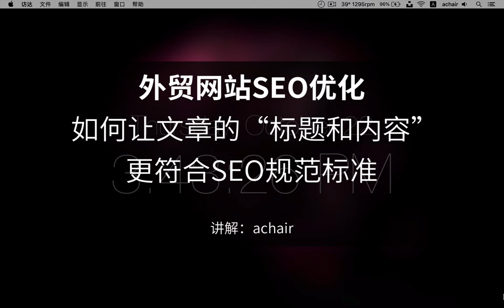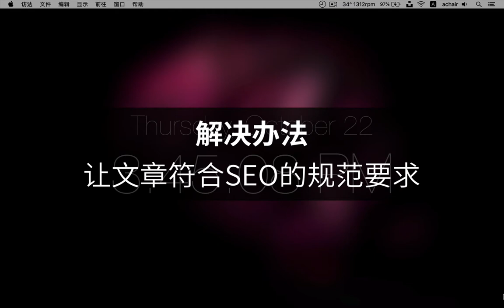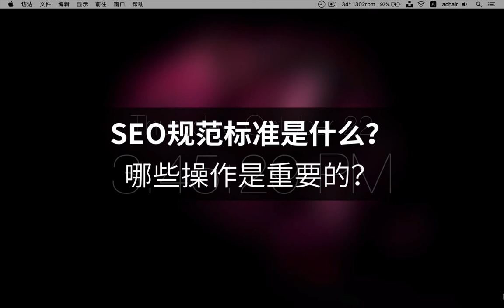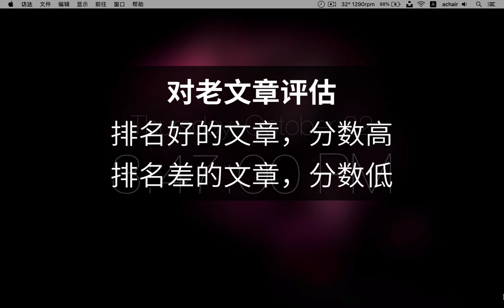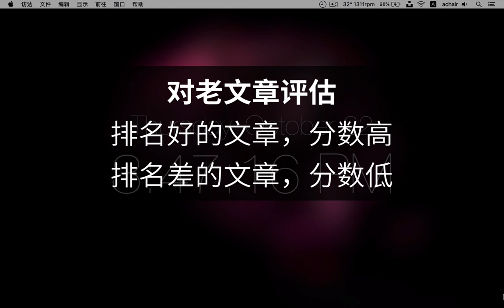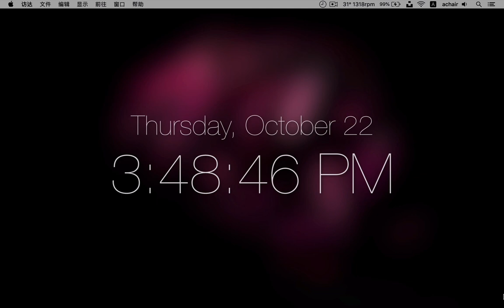如何让文章的“标题和内容”更符合SEO规范标准?《外贸SEO优化》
我有几个WordPress网站，内容都是原创的，而且保持更新。我在做网站时也很在意SEO，包括TDK、站点结构、站点地图、URL长度等等。这几个网站收录也还可以，但关键词排名不好，尝试了很多方法都没有改善。本来我都放弃很久了，可是最近得到了一个好东西，竟然还是免费的，重新点燃了我对SEO的希望，做个课程和各位分享下。

外贸网站SEO优化教程 完整版 (文章优化21条)